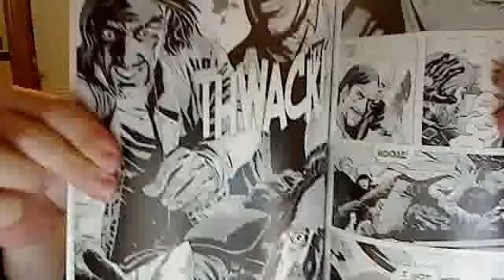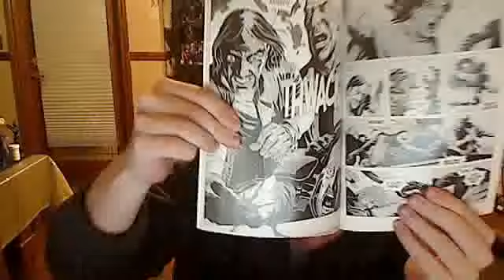The Walking Dead - Should Rick Lose His ____ in Season 3?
SPOILERS!!!  - Hey guys so in this video we are going to be discussing whether or not Rick Grimes should lose his hand in season 3 of twd the walking dead television series on AMC.  We know for sure that the governor will be in season 3 but should rick have his hand cut off in the show?  Will Philip use the bucher knife and cut it right off of him like he did in the comic book graphic novel number 5?  I personally do not think he should and I also think it's a very bad idea since Andrew Lincoln must like his right hand and doesn't want to lose it.  I definitely don't think the tv series or show is worth losing his right hand over to be honest and what would  they do use computer graphics for the entire rest of the series to shorten the length of his hand or change it into a stub?  I personally think it maims the character and was actually a mistake that Robert Kirkman cut it off in the comic book series.  I think he regrets it and I don't think he will do the same thing in the tv series as it would just be too problematic.  This could also potentially happen in season 4 as well. .